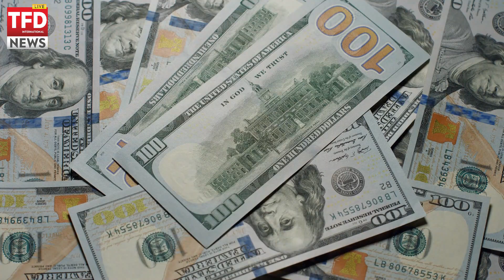Serious and Considerable Challenges of the Economy | Ateeq Ur Rehman, Economist & Financial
معیشت کے لیے اہم خطرات
Serious and Considerable Challenges of the Economy.
Ateeq Ur Rehman, Economist & Financial